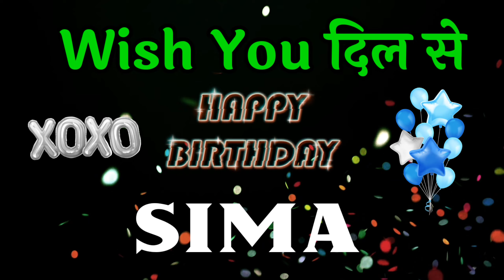HAPPY BIRTHDAY SIMA || Happy Birthday Sima Whatsapp Status || Happy Birthday Sima Ji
Friend's in this video we will show happy birthday sima status.

happy birthday sima,
happy birthday sima whatsapp status,
happy birthday sima ji,
happy birthday sima name song status,
sima name birthday status,
sima name happy birthday status,
sima birthday status,
sima naam ka birthday status,
happy birthday sima status hindi,
sima birthday status video,
birthday cake sima name,
sima birthday shayari,
sima birthday song status,
happy birthday status sima naam ka,
sima birthday song,
wish you happy birthday sima,
wish you happy birthday sima song,
sima birthday whatsapp status,

Thanks For Visisting.